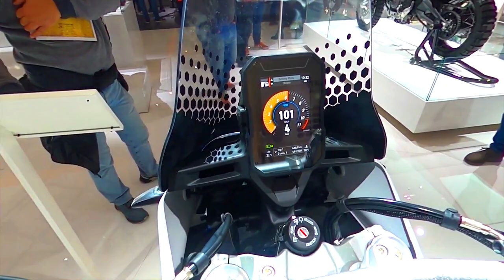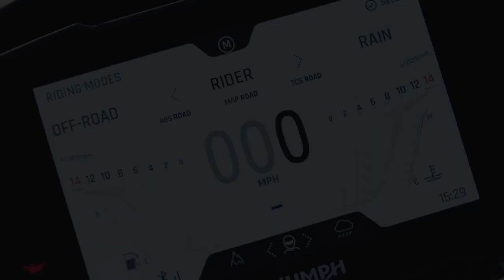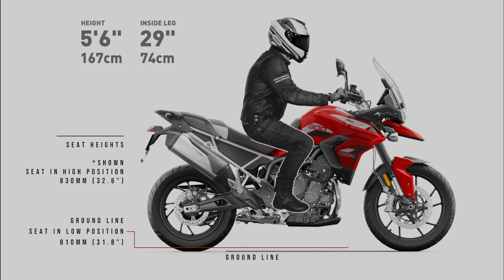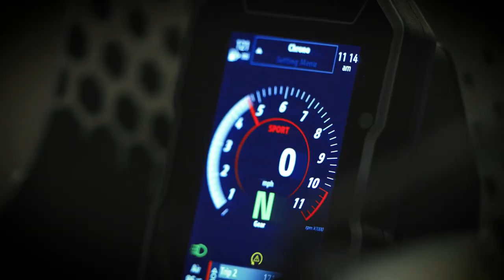Ducati DessertX VS Triumph Tiger 900 - Which is the more hardcore adventure tourer?